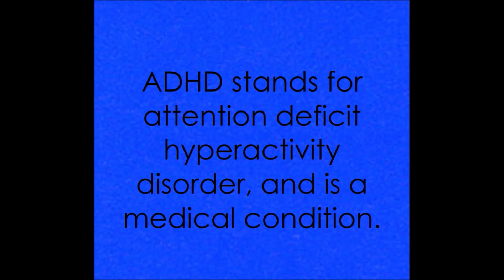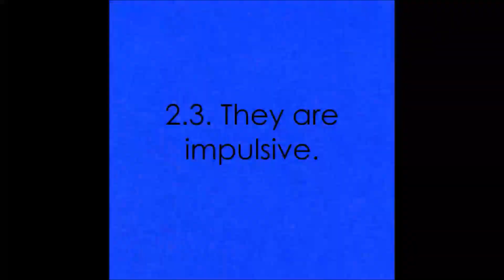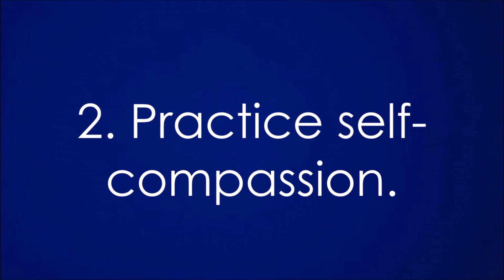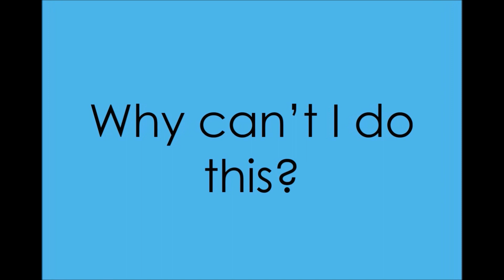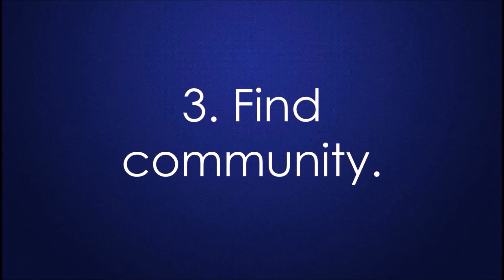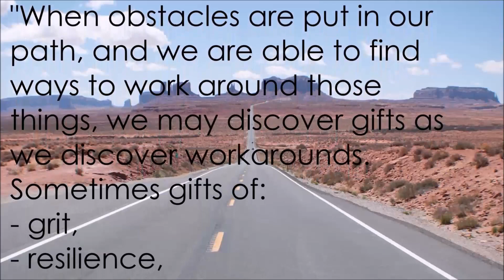3 Tips for Gifted Adults with ADHD - Intellectual Giftedness #18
Being gifted comes with a lot of challenges. Add ADHD to that, and life can get beyond complicated. Watch this video if you're gifted and have ADHD as you'll get 3 useful tips on how to deal with them.